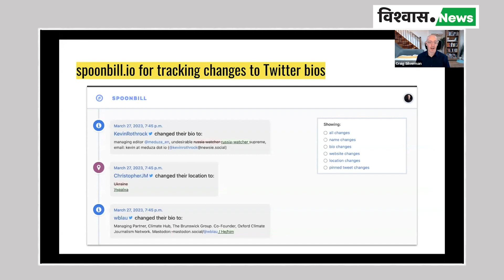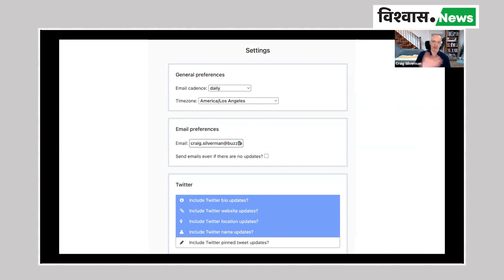Craig Silverman's workshop on Spoonbill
Spoonbill lets you see profile changes from the people you follow on Twitter or other social networks.